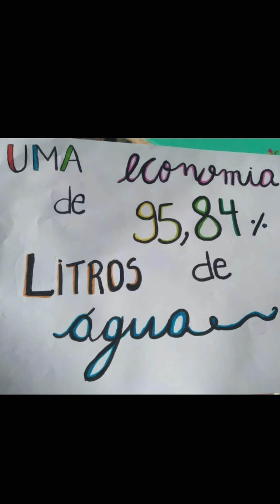Notícias Sobre Estiagem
Este vídeo é resultado de um trabalho interdisciplinar proposto pelos seguintes componentes curriculares escola educar-se:
Língua inglesa- Professor Fidel
História - Professora Débora
Matemática- Professora Tayná
Ciências - Professoras Betina e Rafaela

Com participação dos alunos:

Frederico- Apresentador/Editor;
Cauã Raddatz- Repórter;
Lívia- Repórter;
Lauren- Pessoa sendo flagrada, regando as plantas com mangueira;
Arthur Heck- Pessoa sendo flagrada, lavando a calçada e o carro com a mangueira;
Leonardo- Professor de matemática;
Guilherme- Mostrando a forma certa de lavar o carro;
Maria Gabriela- Passando algumas dicas para economizar água;
Gabriel- Dicas sobre a piscina;
Letícia- Engenheira Ambiental;
Maria Eduarda- Engenharia Ambiental;
Emilyn, Mariana e Vitória -fizeram plaquinhas sobre economia da água.

Apesar de ter sido um trabalho que exigiu bastante da gente, foi muito bom de fazê-lo.
A estiagem é um tema muito importante e que deve ser debatido sempre.
Por isso, independente da situação atual, economize água!